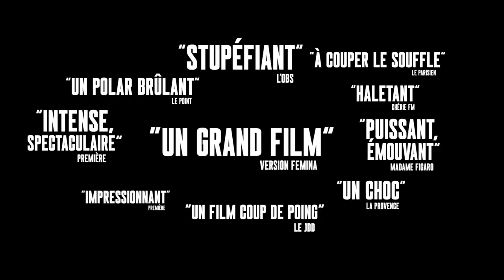BAC Nord (2021) - Trailer (French)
Directed by : Cédric Jimenez
Produced by : Chi-Fou-Mi Productions

A police brigade working in the dangerous northern neighborhoods of Marseille, where the level of crime is higher than anywhere else in France.